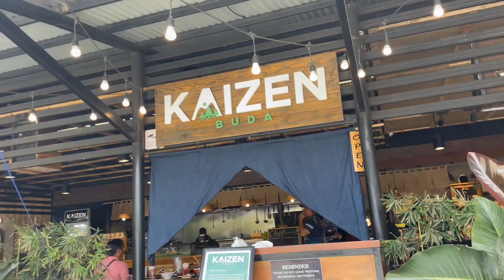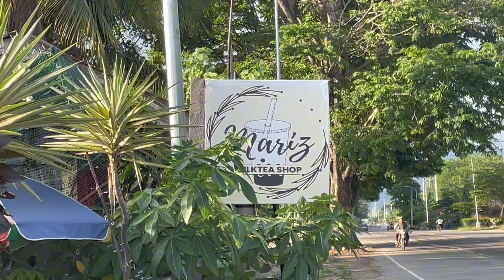ADV NORTH COTABATO RIDERS SUNDAY ADVENTURE RIDE.